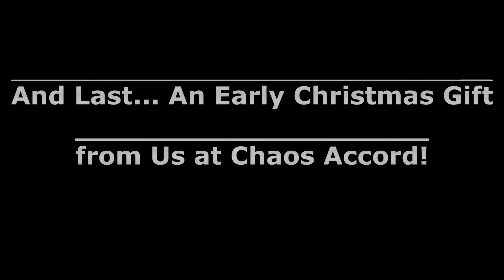Chaos Accord Christmas Episode! | A Chaos Accord Production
In todays episode it is christmas day but Snapple overslept since Halloween. Along his journey he meets the ghosts of RDA past, present, and future!
Nariko - @NarikoMCTV
Scorpian - @scorpionO3